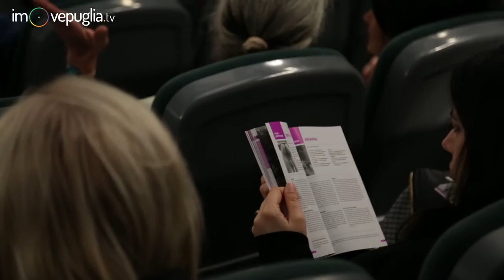Krzysztof Zanussi al Festival del Cinema Europeo 2016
[video a cura di imovepuglia.tv]

Tra i protagonisti del Cinema Europeo, KRZYSZTOF ZANUSSI. Per lui l'Ulivo d'Oro alla Carriera. Profondo conoscitore dell'animo umano ed esploratore dei contrasti morali legati alla modernità, il Maestro polacco Zanussi ha ritirato il riconoscimento al termine di una conversazione con Bruno Torri e Rocco Buttiglione sui risvolti sociali e filosofici della sua opera. Dopo la consegna del premio l'anteprima del suo nuovo film, FOREIGN BODY, che sarà distribuito in Italia a partire dal prossimo maggio.